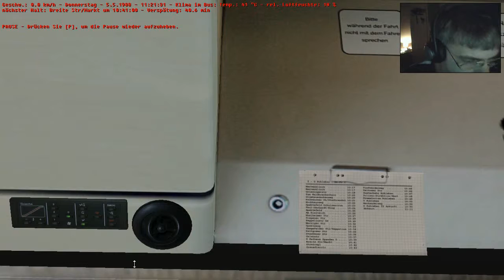Let's play Omsi 2 Der Omnibussimulator Geo versucht zu Fahren Teil 9 Achtung Facecam!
Genre: Simulation, Simulator
Verleger: Aerosoft
Entwickler: MR Software
Nun zu mir:
Wenn ihr mir schreiben möchtet: